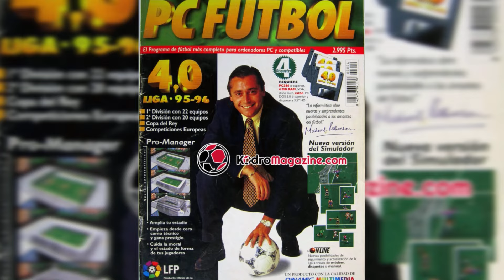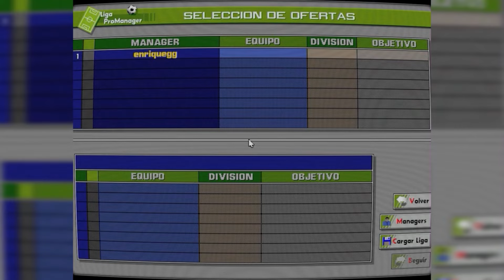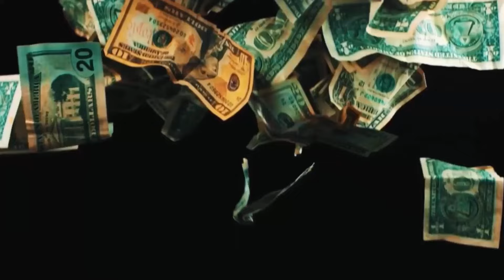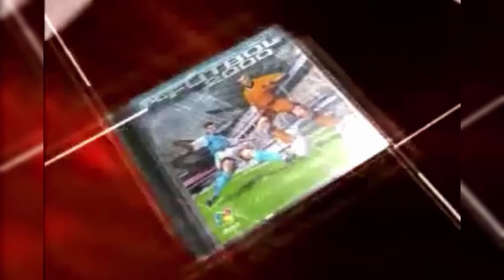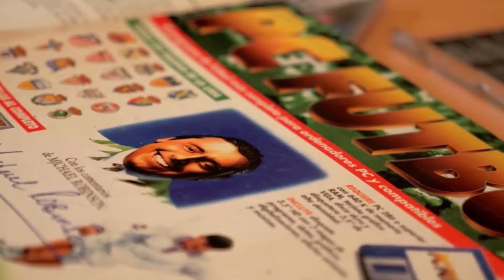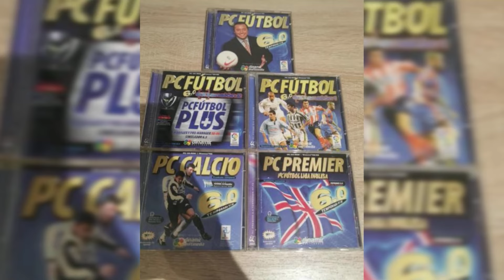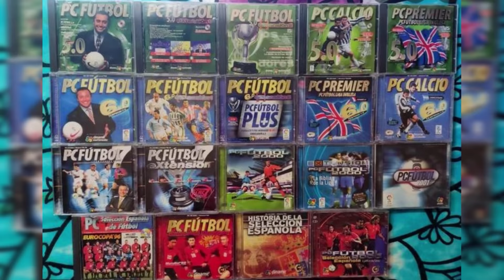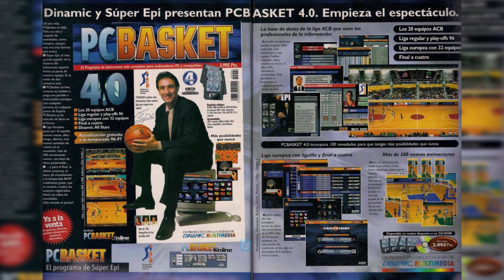PC FÚTBOL: LEYENDA de los AÑOS 90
Orígenes, coleccionismo, curiosidades, éxito y fracaso de una de las sagas de videojuegos españoles más conocidas y vendidas de los años 90. El propio valor jugable de los títulos, la carismática imagen de Michael Robinson y ser un videojuego sobre el deporte rey convirtieron a PC Fútbol en leyenda de la industria.

Sitios WEB y BIBLIOGRAFÍA donde podéis encontrar mucha más información:
- Web dedicada a la Historia del Fútbol, incluidos sus videojuegos:
- "Promanager" de Jaume Esteve (2016) Libro dedicado a PC Fútbol y Dinamic
- Web de videojuegos retro